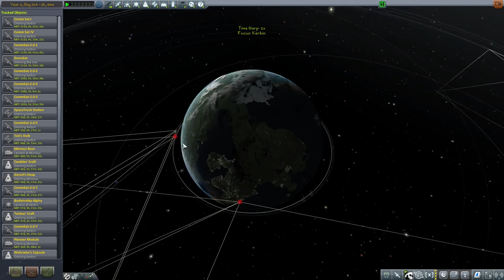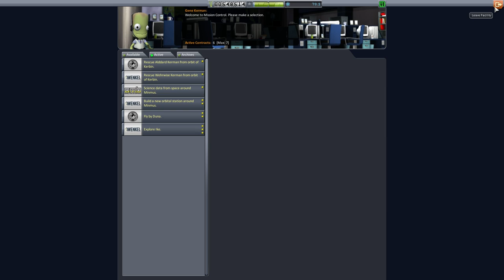Let's Play Modded Hard Kore KSP #58 - Codename: Failing Falcon! [deutsch/german]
Also das mit der Falcon klappt irgendwie nicht so verlässlich wie gedacht. Also der Start. Von der Landung reden wir ja gar nicht. Ach - und ich habe Kerbals gecloned! Ehrlich!